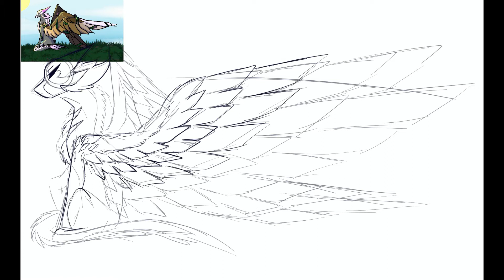Redraw - Rose Wings [TW]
Heads up, a little gore and vines on the neck. 1 1/2 hours of work! Really messy cus I wanna draw messy